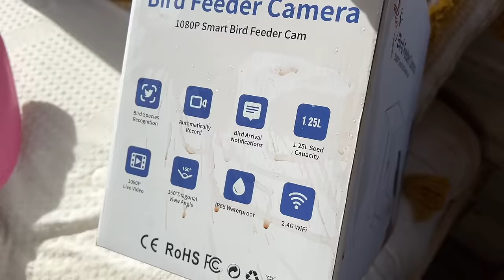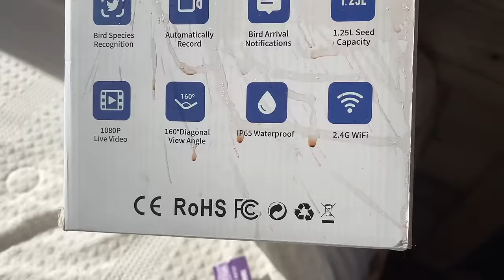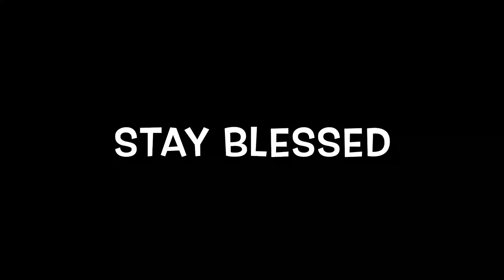A Spring Day * Tattoo on My Face* Raising 10 Kids * isYoung bird feeder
roosevelt Utah
84066

isYoung Smart Bird Feeder with Camera